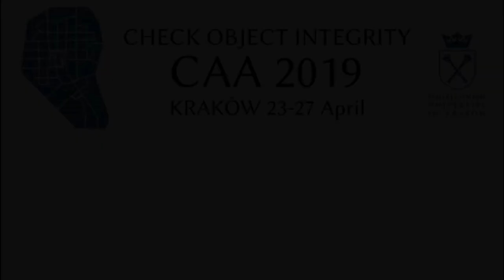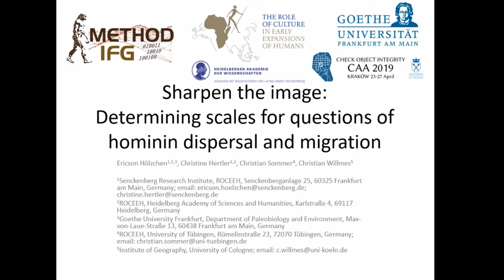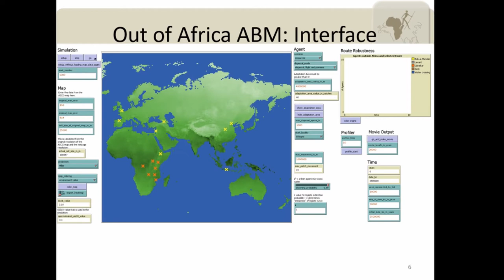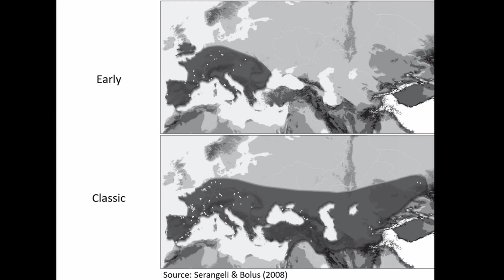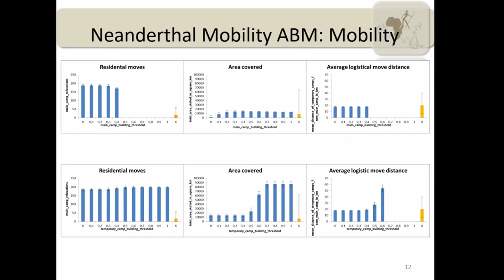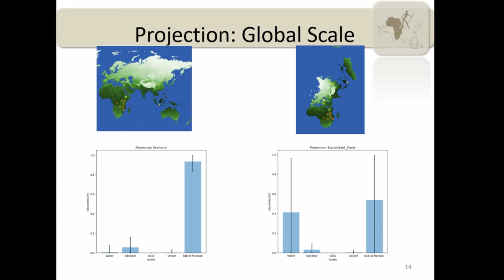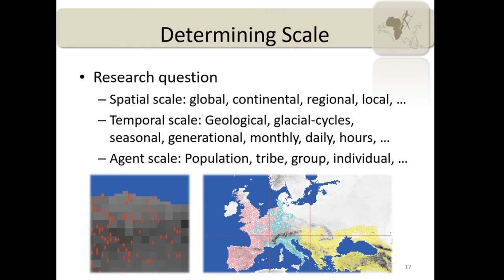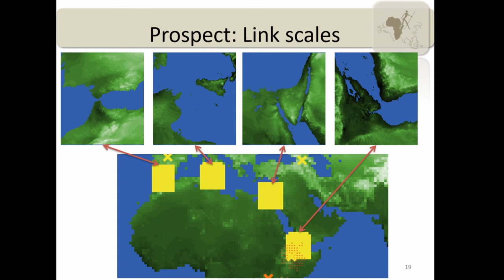Sharpen the image: Determining scales for questions of hominin dispersal and migration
Continental scale hominin geographic expansions can be traced back since at least 2 million years with the first expansions out of Africa. The research on these expansions encompasses a variety of temporal and spatial scales. Therefore, understanding hominin geographic expan-sion  as  a  whole,  these  scales  need  to  be  understood.  Agent-based  simulations  approach  this  task by manifesting scales in terms of agent definition, environmental resolution and discrete time steps. However, there is no consensus on how to apply the appropriate scale on a research question for agent-based simulations. This may lead to misconceptions of simulation models and  misinterpretations  of  simulation  results.  In  our  talk  we  present  two  examples  of  agent-based models of hominin dispersal and migration that address research questions on different spatio-temporal  scales.  One  model  addresses  the  earliest  expansions  out  of  Africa  and  the  other Neanderthal mobility in Western Europe. By these examples we want to present criteria on which to determine the scale of agent-based simulation models, how to use different scales as a means to approach a research question and moreover to determine appropriate scales for a research question. Accordingly, we will also discuss the technical aspects of scale, such as the effects of different projections on simulation results.

Ericson Hölzchen, Christine Hertler, Christian Sommer, Christian Willmes